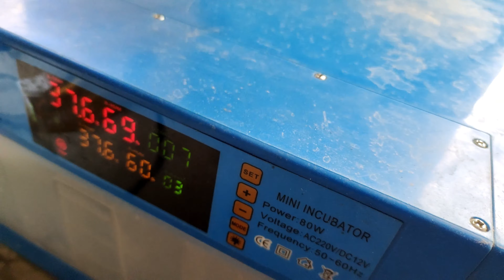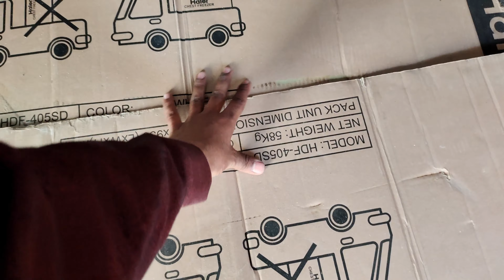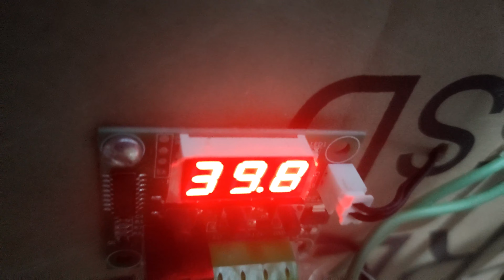Allhumduilla Eggs Ki Hatching Start ho Gai/Afnan Vlogs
Assalamualikum! Hi Friends How Are you ?
This is a volgging channel where you can watch the funny challenging videos , daily vlogs and cooking recipe videos and much more .In short it is a entertainment channel .